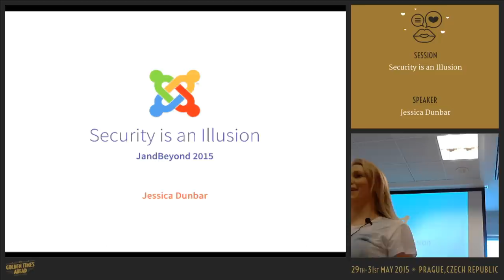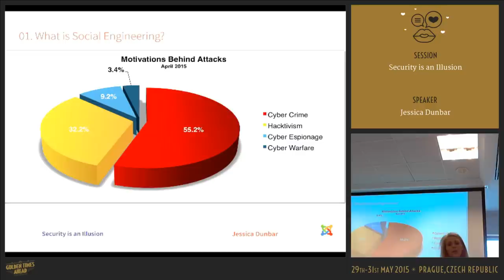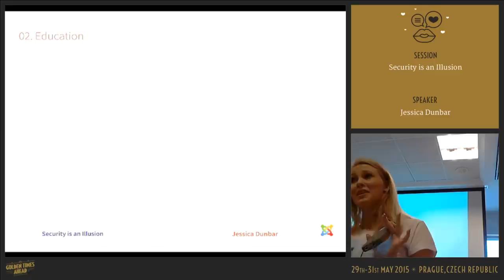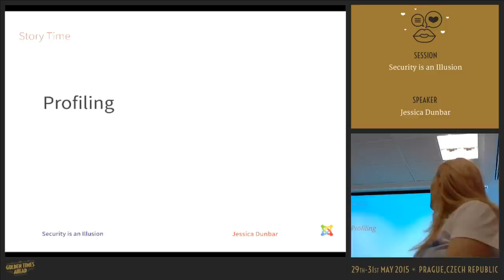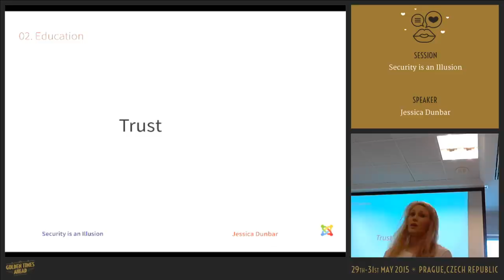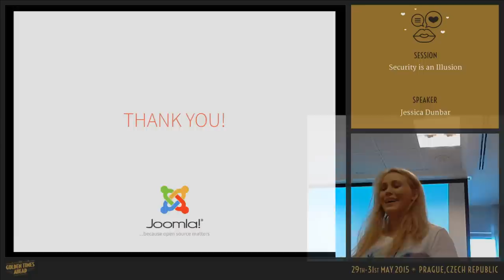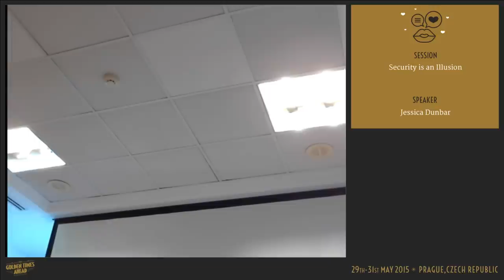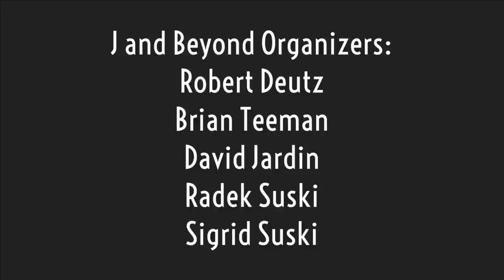Security is an Illusion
by Jessica Dunbar

The weakest link in the security chain is between the keyboard and chair. We intuitively trust humans on their word. This talk will focus on a personal story, deceptive and abusive tactics to convince people to divulge confidential information, and what can be done to prevent this.